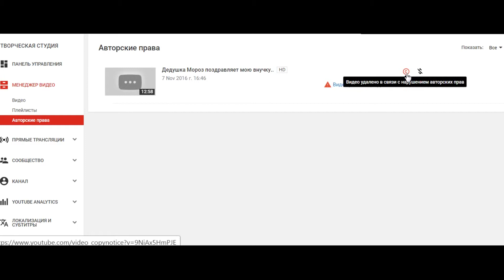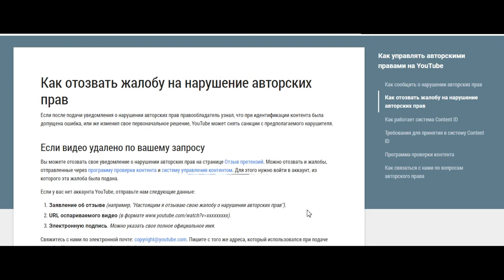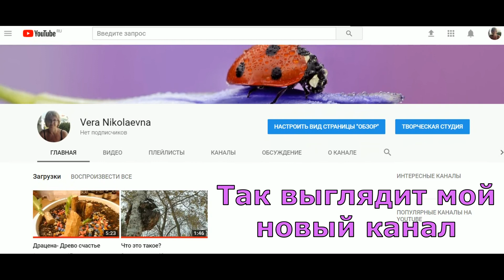Это страшное слово СТРАЙК ....